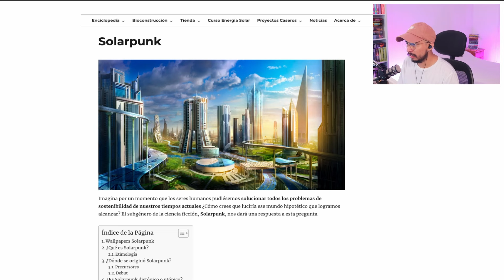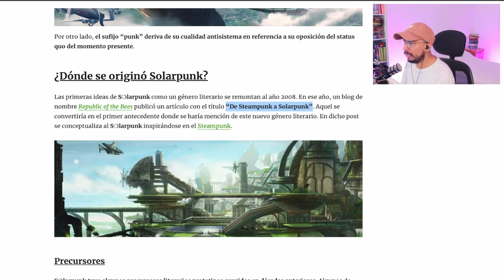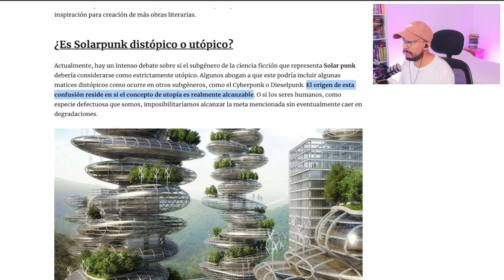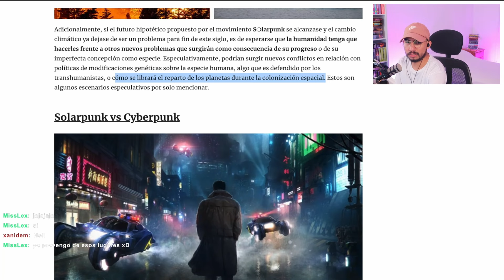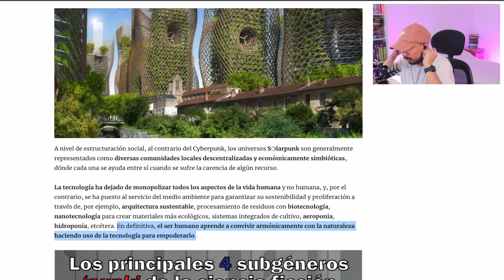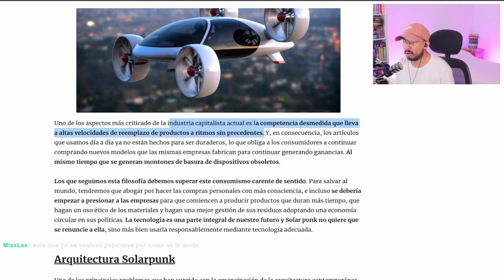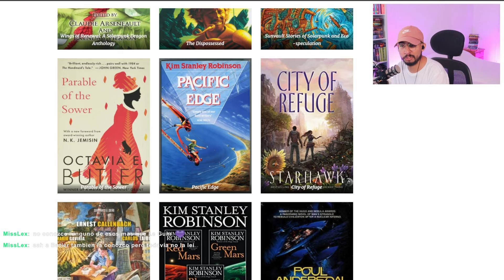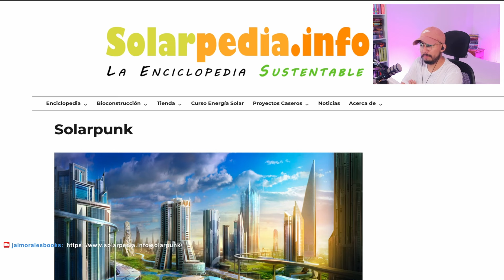🌳 TODO SOBRE EL SOLARPUNK 🌳 ¿Cómo se vería el futuro si logramos resolver el cambio climático?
En este video hablamos sobre el Solarpunk, este sub-género literario de la ciencia ficción que espero poder ver más contenido en los próximos años.

- "El nombre del mundo es bosque" de Ursula K. Leguin

- "Los desposeídos" de Ursula K. Leguin

- "Solarpunk: Ecological and Fantastical Stories in a Sustainable World" de Gerson Lodi-Ribeiro

- "Sunvault: Stories of Solarpunk and Eco-Speculation" de Phoebe Wagner